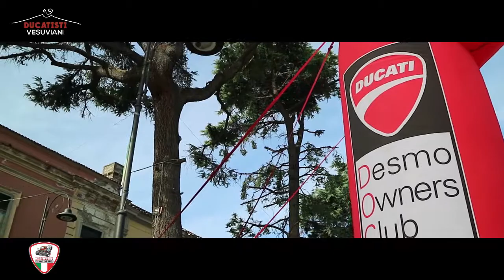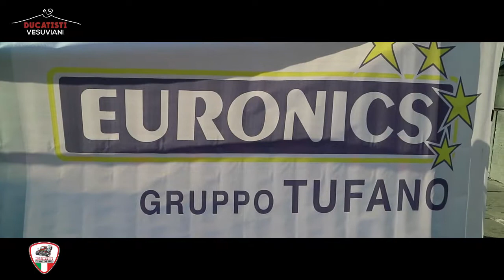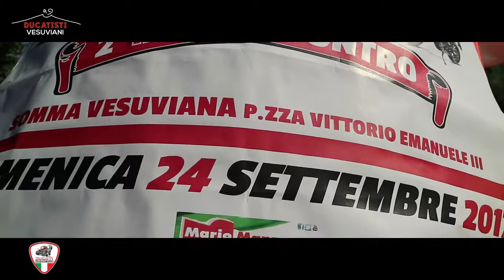RADUNO DUCATI 2017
iL MOTOBLOG promuove e valorizza il tuo motoraduno o evento con: spot prima dell'evento, grafiche, video evento e foto, promozioni sui social.